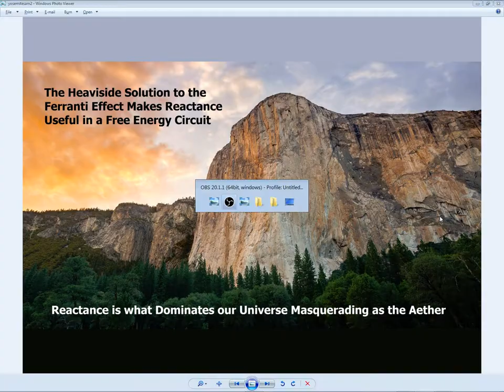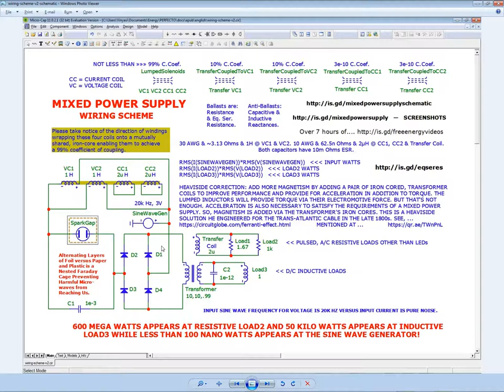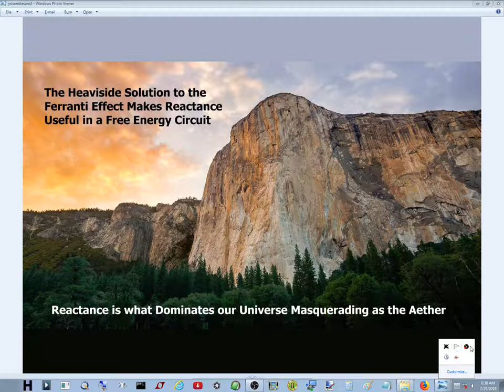Thank You, Eric Dollard, for Mentioning Oliver Heaviside's Contribution to Electrical Engineering